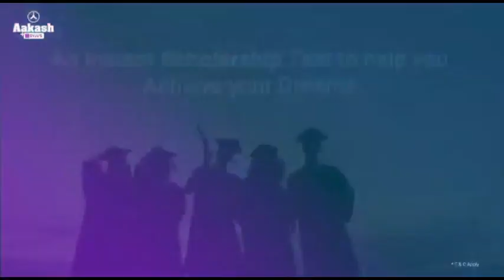चौधरी देवीलाल के सम्मान दिवस पर पहुंचेंगे ये बड़े नेता, तीसरे मोर्चे की नींव को मिलेगा बल!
इनेलो के प्रधान महासचिव एवं विधायक अभय सिंह चौटाला ने कहा है कि इस बार चौधरी देवीलाल के सम्मान दिवस पर कई नए नेताओं को निमंत्रण दिया जा रहा है, उन्होंने कहा कि बिहार के मुख्यमंत्री नितीश कुमार, फरुख अब्दुल्ला, प्रकाश सिंह बादल जैसे बड़े नेता भी पहुंचेंगे, उन्होंने कहा कि चौटाला साहब ने एक साल पहले तीसरे मोर्चे की बात कही थी, इस दिन उसको भी बल मिलेगा, देखिये ये वीडियो